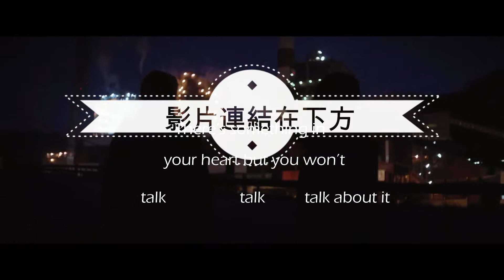Japanese Wallpaper Ft. Airling- Forces(lyrics Video)